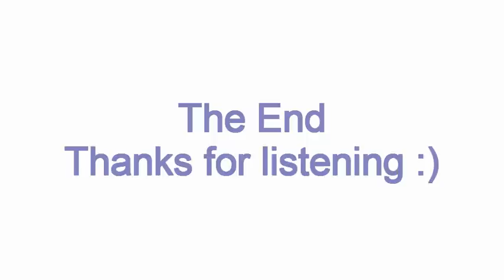Puff reads: coraline ch 13 FINAL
Sorry for the wait ( if any of you were waiting) but i just got a new job and its taking up all my time...final vid for coraline :) due to the fact that I still dont have a laptop and somewhere quiet to record there wont bwe any more vids till the end of june :) please dont unsubscribe! and ill see you guys in almost a month :)

Coraline by Niel Gaiman